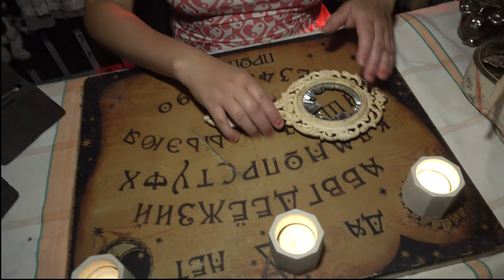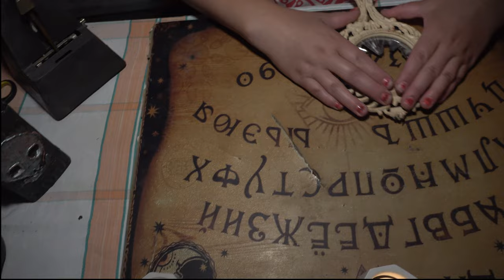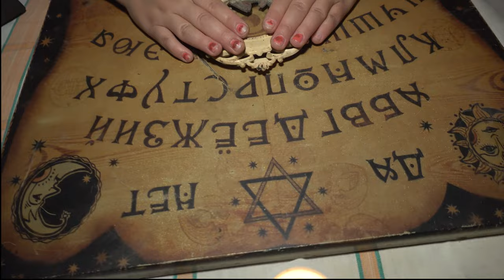я заказала БАРБИ ЕХЕ HAPPY MEAL BARBIE из MCDONALDS ! В 3:00 часа ночи ! *страшилка*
В этом видео  заказали хэппи мил БАРБИ ЕХЕ  HAPPY MEAL BARBIE в 3 часа ночи ! Хэппи мил в 3 часа ночи может вызвать таких существ как БАРБИ ЕХЕ  HAPPY MEAL BARBIE, поэтому не ходите в макдональдс в 3 часа ночи и не заказывайте хэппи мил в 3 часа ночи ! Но самое главное не заказывайте Хэппи Мил БАРБИ ЕХЕ  HAPPY MEAL BARBIE в 3:00 НОЧИ !